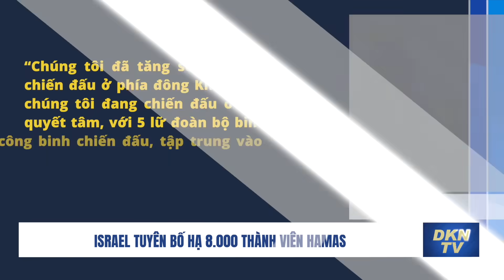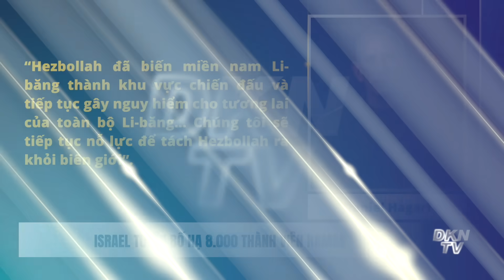Trận động đất ở Cam Túc tiết lộ sự thật về nghèo đói ở nông thôn Trung Quốc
Thời sự quốc tế 22/12:
- Israel tuyên bố hạ 8.000 thành viên Hamas
- Hơn 20 nước gia nhập liên minh ứng phó Houthi trên Biển Đỏ
- TT Ukraina nói kế hoạch và hoạt động quân sự của Nga đang chậm lại
- Ukraina tiết lộ lượng tên lửa, UAV Nga đã phóng ra trong 22 tháng chiến sự
- Nga tuyên bố hợp tác quốc phòng toàn diện với Triều Tiên
- Quan chức quân sự hàng đầu Mỹ và Trung Quốc lần đầu nói chuyện sau hơn một năm
- Hoa Kỳ nói không thấy bất kỳ thay đổi giọng điệu nào của Trung Quốc về Đài Loan